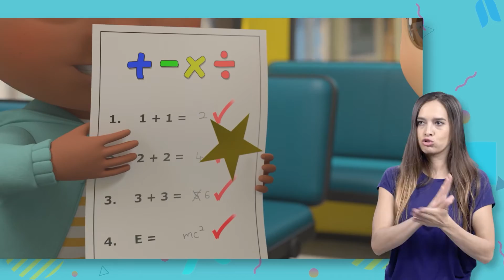Bingo Song - ABCs and 123s | Lellobee - Nursery Rhymes & Baby Songs | Learning Videos For Kids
Down on the farm, there’s a very special dog whose name we need to learn. He’s called Bingo, and he’s got a song to help us remember! Join Mia as she sings and claps along.

0:00        Bingo Song - ABCs and 123s
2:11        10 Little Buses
4:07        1, 2, What Shall We Do?
6:04        Getting Dressed
8:01        Sick Song
10:01        Baby's Got A Boo Boo
12:02        Jumping On The Moon
14:01        Fairy Tale Song
15:59        Thank You Song
18:02        Going To School
19:37        School Bus Song
21:35        ABC Song
23:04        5 Little Speckled Frogs
25:02        Learn Rainbow Colors
26:58        Learn Shapes Colors and Numbers - Finger Family Muddy Puddles

explore emotions in a safe space, learn about relating to others and about basic concepts such as vocabulary and counting.

We believe all kids should have access to good quality entertainment - regardless of geography, culture, background or abilities. This is why we are making “Lellobee City Farm”' available to all kids in ASL.